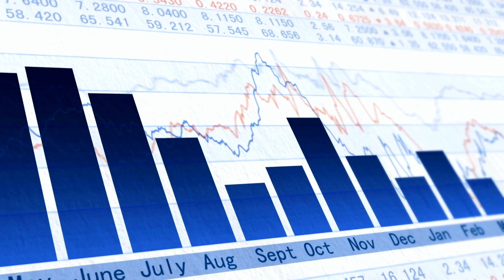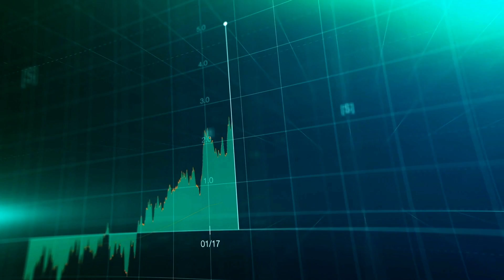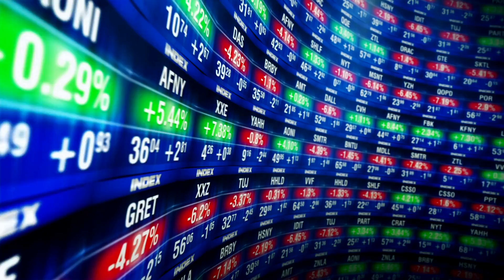6 HVAC Trends and Why the Industry is down! - State of HVAC Update!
In this video, Joshua Griffin goes through the state of the HVAC industry, why numbers were down last year, and why those numbers may continue. He goes through some of the decisions that homeowners are having to make when buying HVAC and what they seem to be deciding. With the industry, changing so quickly, efficiency, standards, updating, and new refrigerants/products coming out… The HVAC industry is changing fast.
For more information on the Daikin Fit referenced in this video,